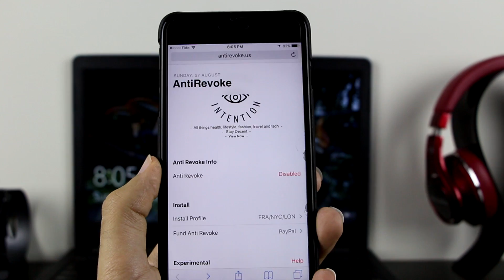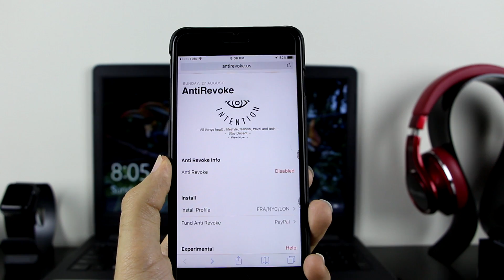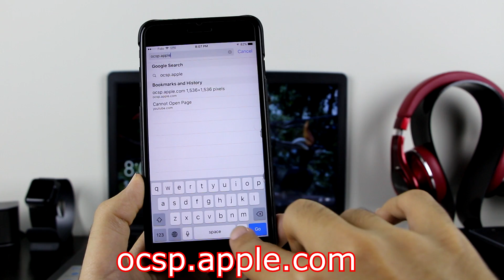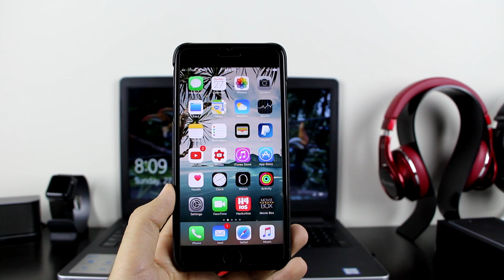How To Fix Disabled Anti Revoke FREE on iOS 11 / 10 / 9 (NO Jailbreak NO Computer) iPhone,iPad,iPod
How To Fix Disabled Anti Revoke FREE on iOS 11 / 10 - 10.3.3 / 9 -
 9.3.5 (NO Jailbreak NO Computer) iPhone, iPad & iPod Touch!!